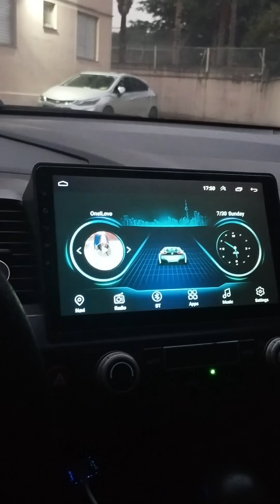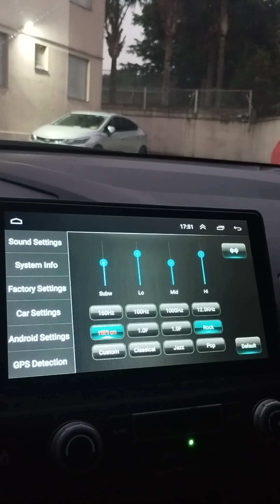Multimidia New Civic 10.1'' Apple CarPlay/ Android Auto